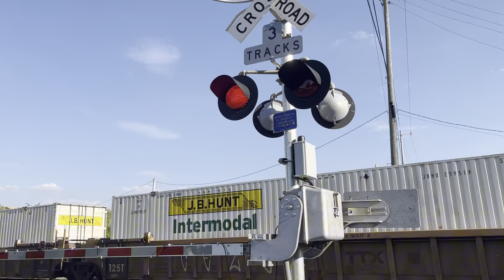Beyond the 313: NS, Amtrak, and CPKC on the NS Chicago Line in Porter, IN (6/21/24)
Another trip with ​⁠@porthurondetroitr.r.8861  to the NS Chicago Line and a revisit to Porter Junction, where the Amtrak Michigan Line and CSX Grand Rapids Sub begin.

We catch 18 trains between 4:49pm and 9:34pm. Most being NS road trains, one NS local, four Amtrak trains, and one CPKC train running over the line via trackage rights. We caught all these trains at the Mineral Springs Road grade crossing at CD 482.77 of the Chicago Line.

-313 Railfan
8/4/24